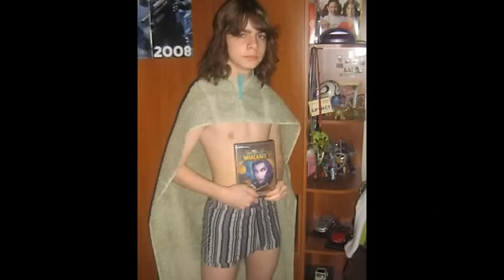Cheat Movie Apie dK^